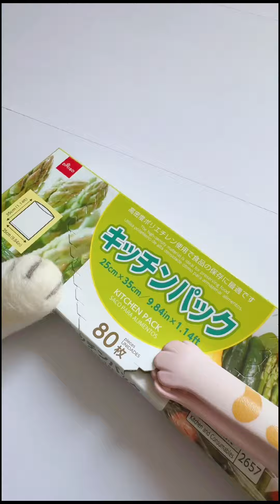The Animal Buu Compilation | the most Fuuny collection154